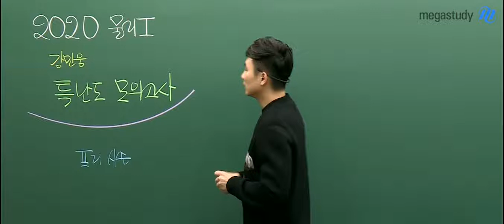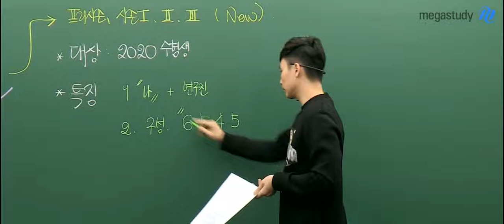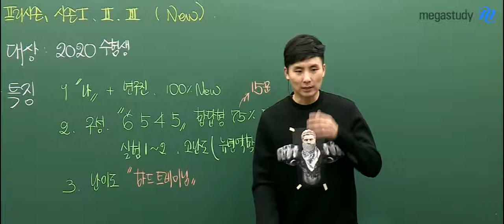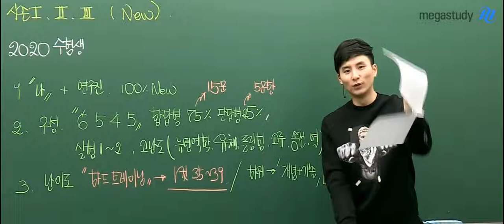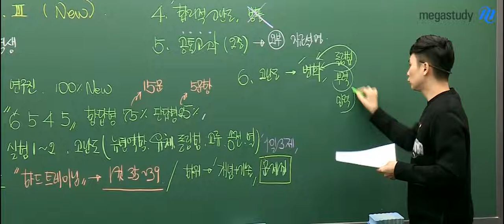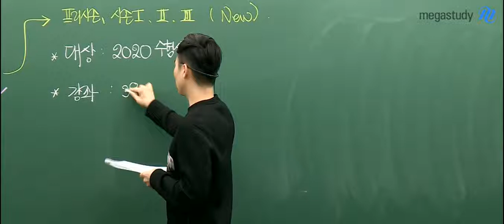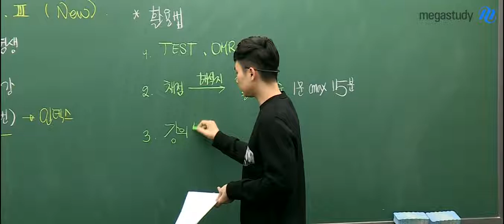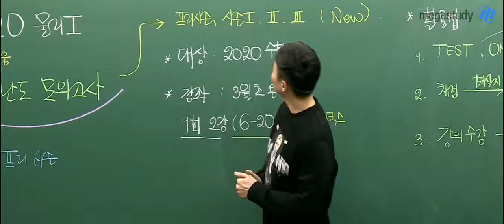[메가스터디] 물리 강민웅 쌤 - 2020 물리I 특난도 모의고사 ☆프리시즌☆ 오리엔테이션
수능 물리,
개념, 기출문제와 함께 예상문제도 필요합니다!

100% 새로운 문제들, 수능과 동일한 구성,
합리적 고난도 문제들까지!

물리 특난도 모의고사 프리시즌,
더 자세한 내용이 궁금하다면 지금 바로 영상으로 확인하세요:)

강민웅 선생님의 강의가 더 궁금하다면?